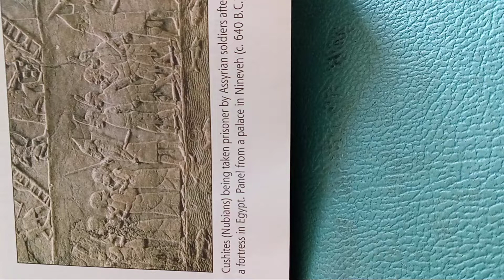Cushite(Nubians) being taken prisoner by Assyrian soldiers after capturing a fortress in Egypt 🇪🇬